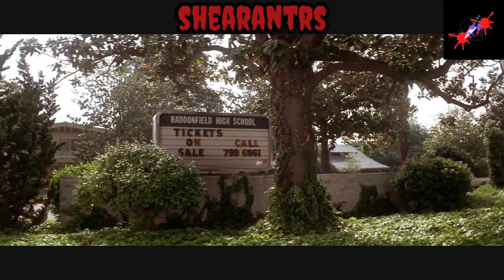What will be the next Halloween project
Today me and fellow youtuber @TackMack07 discuss what the next Halloween project will be weather its a prequel series or a brand new reboot we discuss various theories.